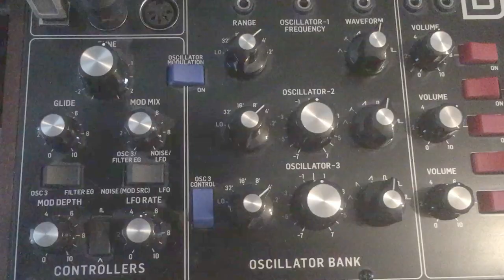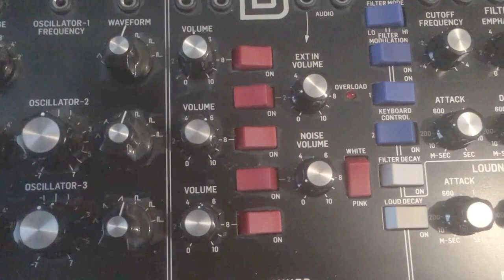Behringer Model D - Camel - Ice - Minimoog solo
Attempt to recreate Kit Watkins' Minimoog solo sound on Camel Instrumental Ice with Behringer Model D synth. All instruments played by Petri Rotsten. Hear the whole cover track

Model D settings:
Square wave on all 3 oscillators
Range: 4'
Glide: 1

Filter:
Cutoff freq: -4
Emphasis: 3
Contour: 5
Attack: 200
Decay: 10
Sustain: 1

Loudness contour:
Attack: 10
Decay: 10
Sustain:8